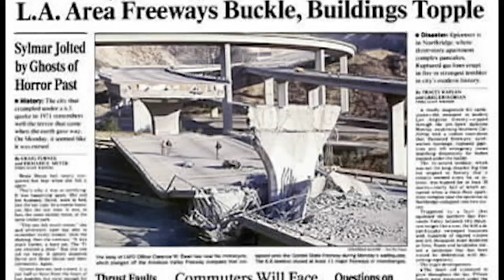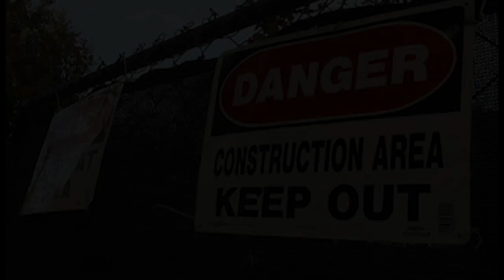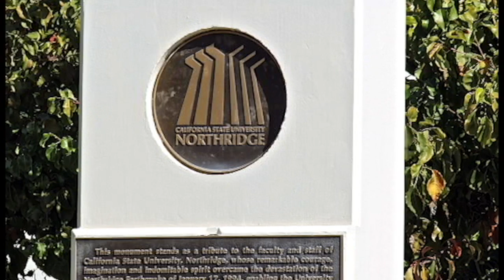The Northridge Earthquake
This short multimedia piece is regarding the Northridge Earthquake of 1994, on an interview with Robert Povin geography professor.